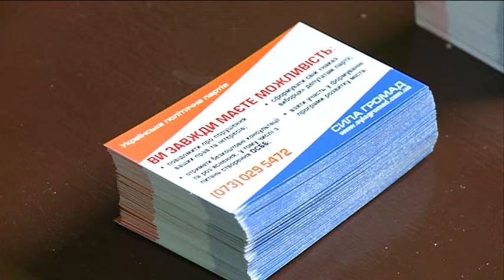Прийом юристів на 13 кварткомі